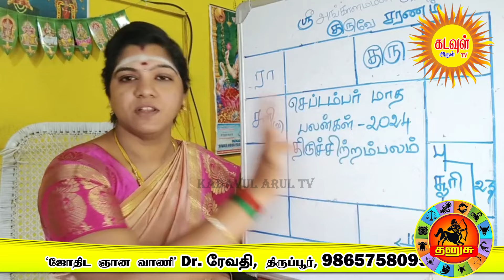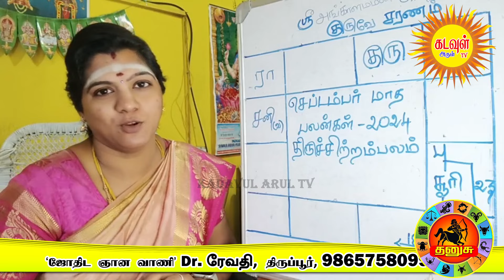Thanusu அடுத்த 30நாள்கள் நடக்கும் அதிசயம் செப்டம்பர் மாத ராசிபலன் இழந்தவை தானாக வந்து சேரும்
அடுத்த 30 நாள்கள் நடக்கும் அதிசயம் செப்டம்பர் மாத ராசிபலன் 2024 இழந்தவை அனைத்தும் தானாக வந்து சேரும் காலம் விதி தடுத்தாலும் மதியால் வெல்வீர்! September Month Rasipalan 2024 kadavularultv @KadavulArulTV

அடுத்த30நாள்கள்நடக்கும்அதிசயம் செப்டம்பர்மாதபலன் ராசிபலன்2024 இழந்தவைஅனைத்தும்தானாகவந்துசேரும் காலம்விதிதடுத்தாலும்மதியால்வெல்வீர்! SeptemberMonth SeptemberMonthRasipalan2024 kadavularultv @KadavulArulTV

Instragram:

 / kadavularul.  .